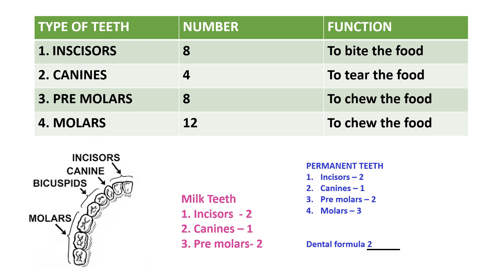TYPES OF TEETH